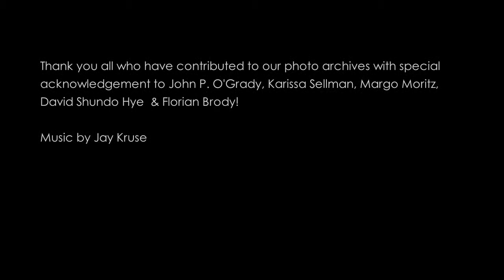Tassajara Cabin 8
Please note that this cabin is actually a Sycamore Cabin, not a Redwood Tatami Cabin